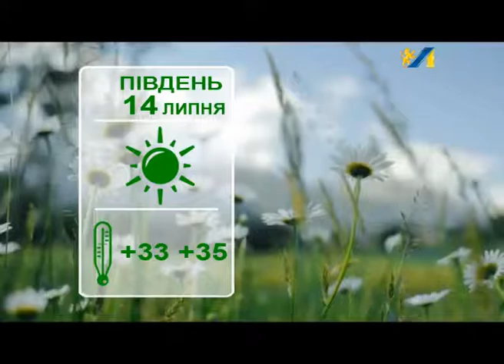ПРОГНОЗ ПОГОДИ НА 14.07.2016